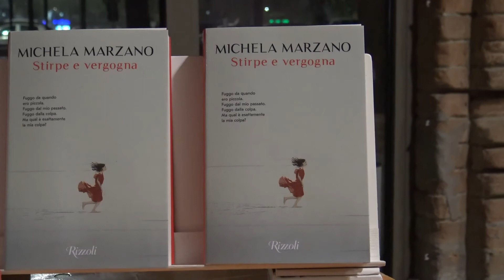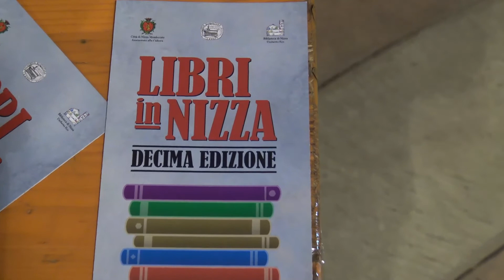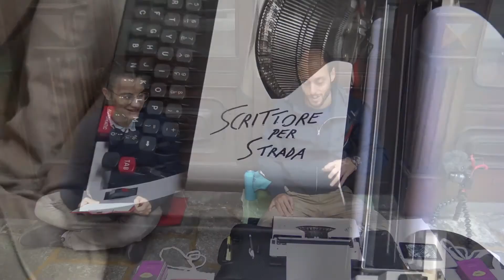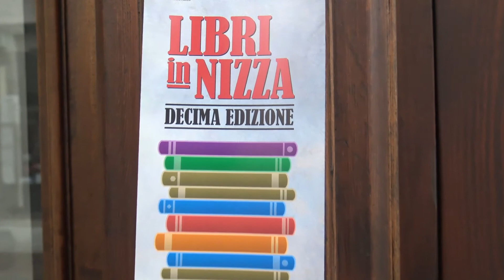I mercoledì dell'Èrca #41 / Libri in Nizza 2021 - 1° weekend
Alcuni Ospiti del 1^ Week End della Rassegna narrano e si raccontano

Intervengono:
Fulvio Gatti (Presidente L'Erca);
Simone Nosenzo (Sindaco di Nizza Monferrato):
Ausilia Quaglia (Assessore alla Cultura di Nizza Monferrato);
Antonella Cavallo (Curatrice della Rassegna);
Roberta Bellesini (Intervistatrice):
Michela Marzano (Autrice);
Gilberto Agatiello (Intervistatore);